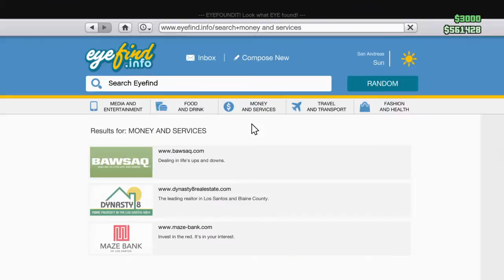Grand Theft Auto V revenge on jet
Guy was shooting at me in a jet so when he crashed I got my revenge.